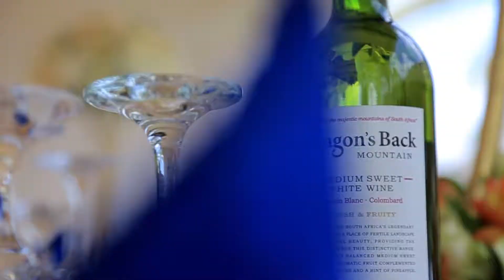OKUHINGIRA LOUISER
Love knows no Boundaries.
This is Louiser introducing her Nigerian Fiancee to her Ugandan Parents.